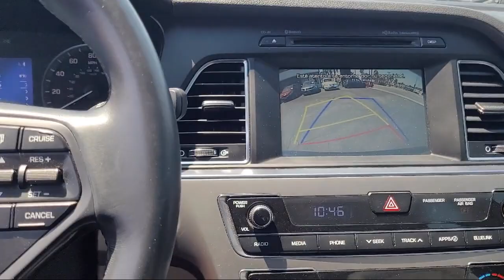2017 Hyundai Sonata Sport Sedan San Diego Carlsbad National City Chula Vista Alpine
2017 Hyundai Sonata Sport Sedan Stock Number: 220717 Vin:5NPE34AF0HH529616.

327 El Cajon Blvd.